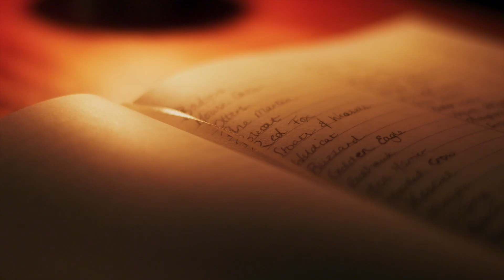Tigers Of Scotland - Trailer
2017 Natural History documetary focusing on the conservation efforts and prospects for Scotland's most iconic animal.